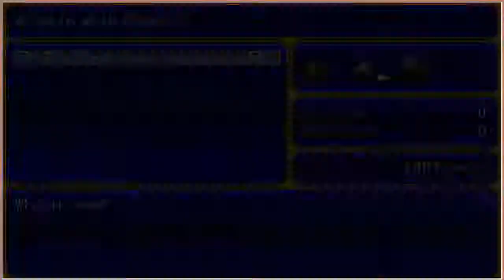Devil Hunter: Seeker of Power - Part 04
Well, I finally manage to enter the market and Vane manages to meet with the king.